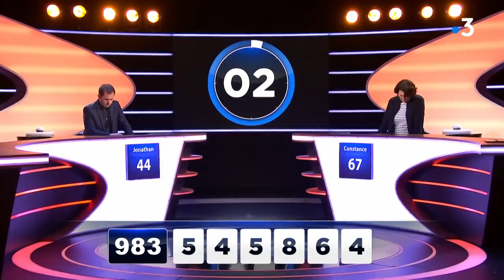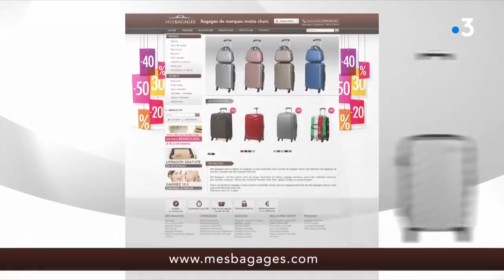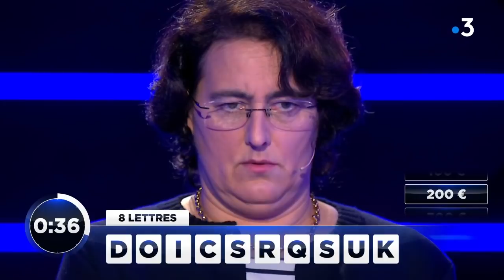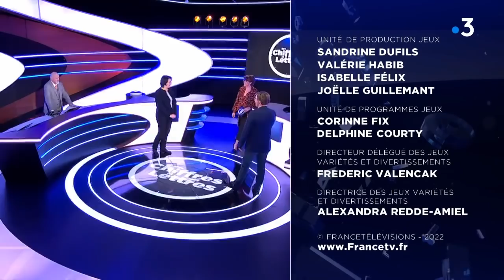Des chiffres et des lettres - Jeudi 27 janvier 2022